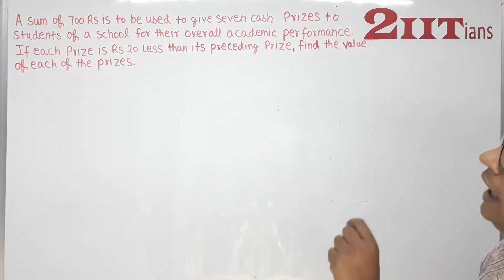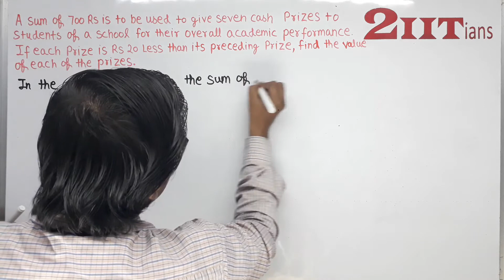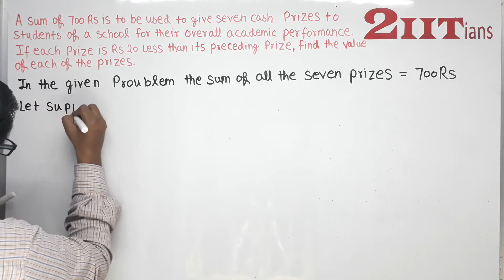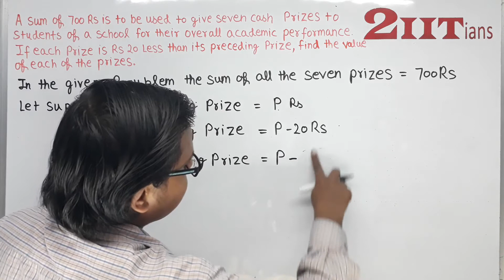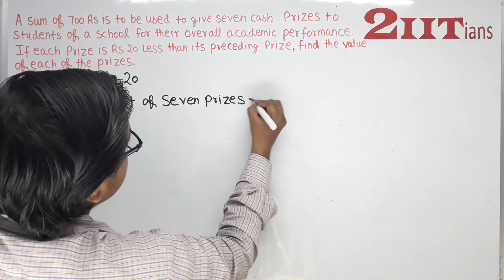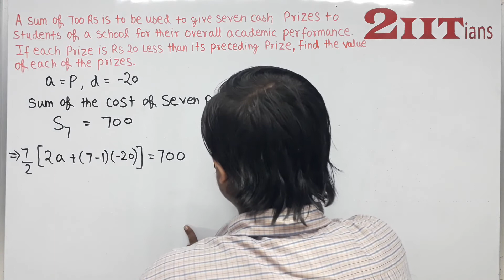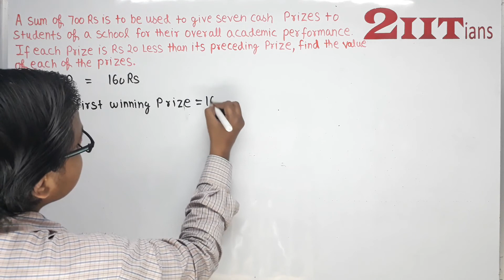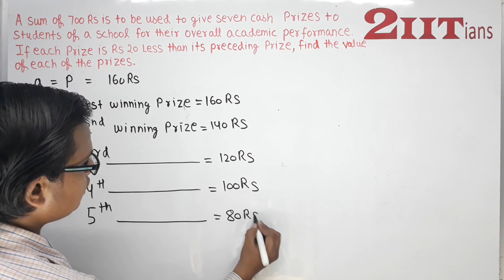Arithmetic Progressions Ex5.3 Q16 NCERT Class X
अच्छी शिक्षा आत्मनिर्भर भारत का निर्माण करेगी | If our videos really saved your tuition time & money then do support us.

To buy all the VIDEO solutions of NCERT Maths Class X

2IITians have solved EVERY Question of NCERT on YouTube for free!